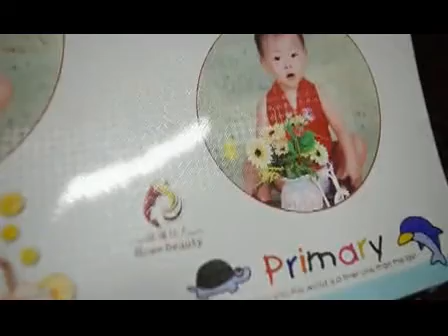UV vanshing machine01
Wechat is 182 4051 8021
ZHENGZHOU ZOMAGTC COMPANY LTD